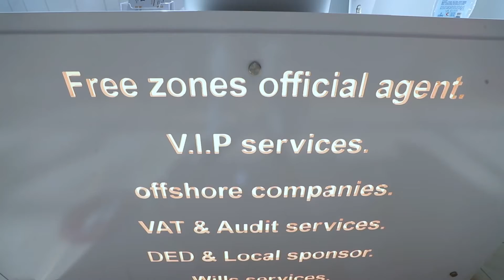OUR NEW BRANCH IS NOW OPEN AT AL BARSHA MALL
Due to ongoing changes in Department of Economic Development “Dubai Mainland” we managed to to be present in the spot where all the actions happens, next to Dubai Economy.

Your official free zones agent is now available ONLINE and physically at:

- Al Barsha Mall, next to Dubai Economy, Dubai UAE
- B2B Tower, Office 2102, Business Bay, Dubai

Setup your business with Freezoner business consultancy and share your next successful growth story in the UAE.